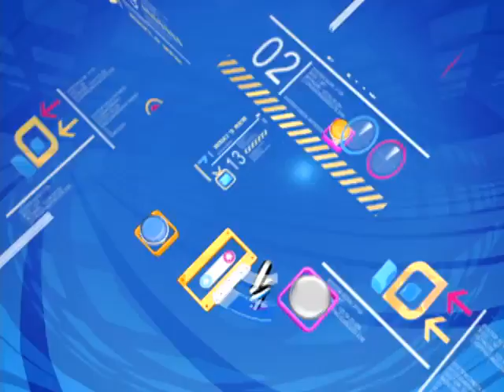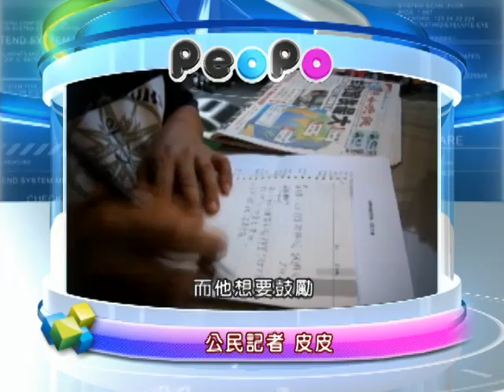2011年8月24日PeoPo公民新聞報